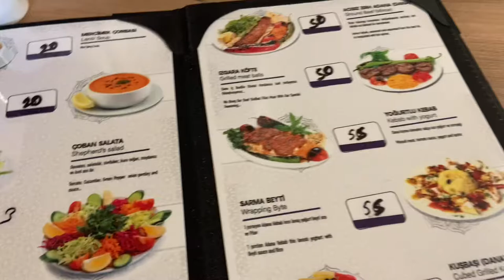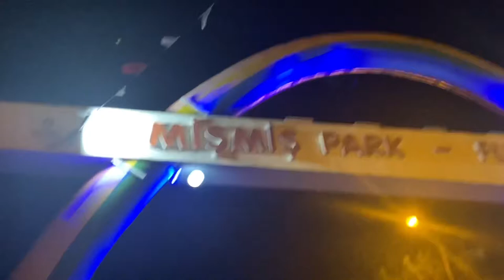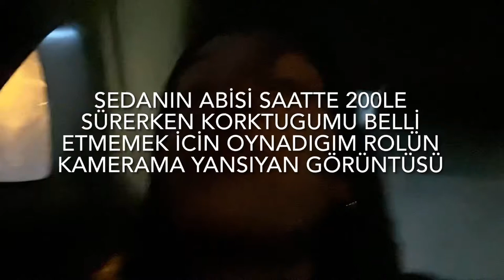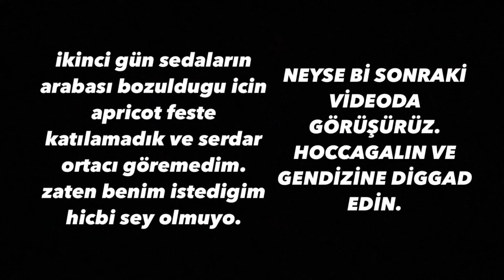MALATYA APRICOT FEST 🍑 (kayısı emojisi olmadıgı icin seftali) - vlog